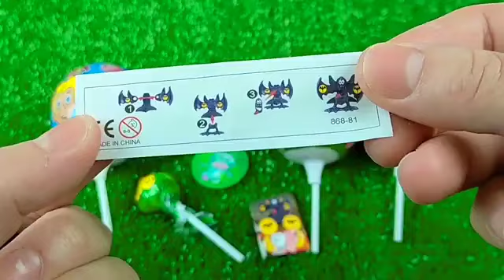ASMR BLACK Candy ENOKI MUSHROOMS BABY OCTOPUS TRUFFLE BLACK BEAN NOODLES 짜장불닭팽이버섯 트러플짜파게티 먹 MUKBANG